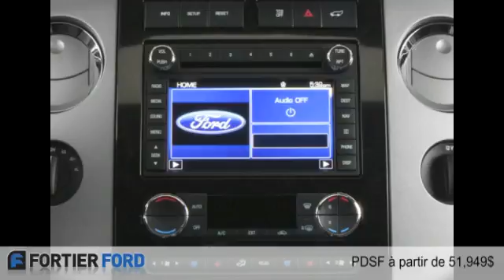Ford Expedition 2015 à Montréal (près de Laval & Repentigny)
Ford Expedition 2015  à Montréal (près de Laval & Repentigny) chez Fortier Ford & Occasion [D2C-720]